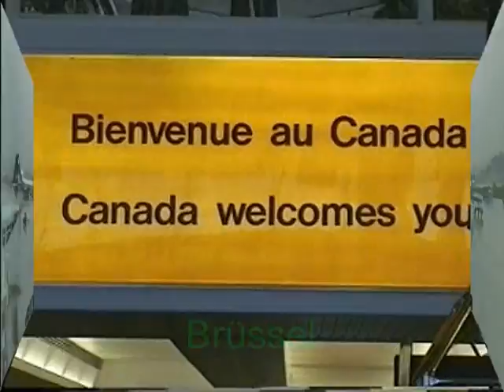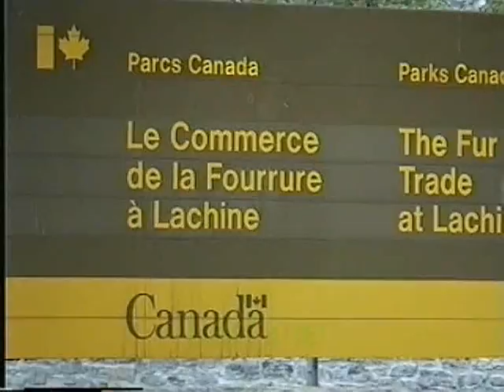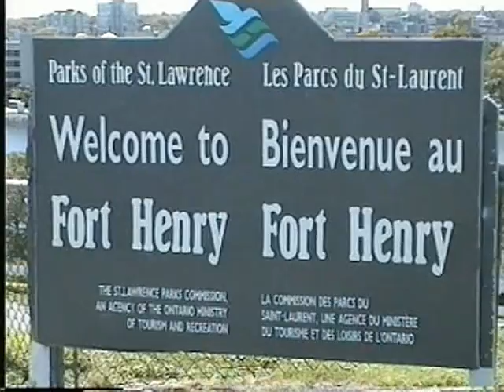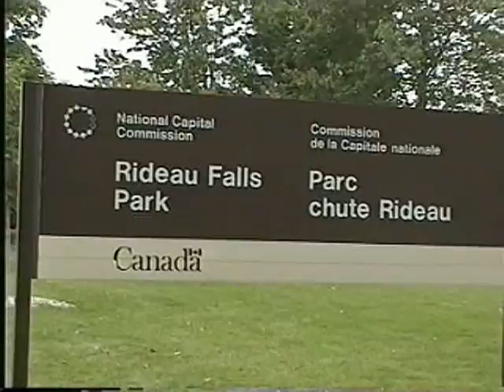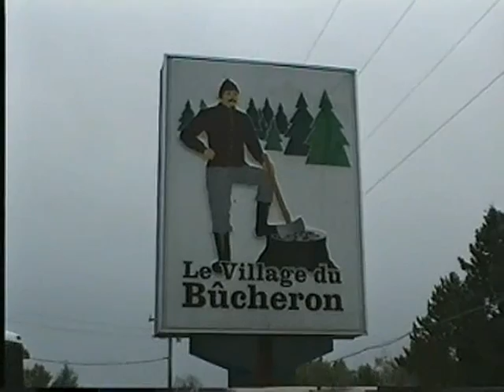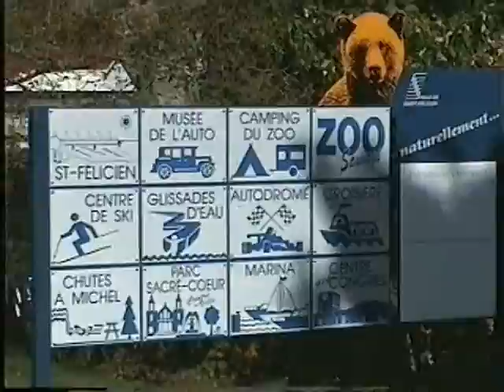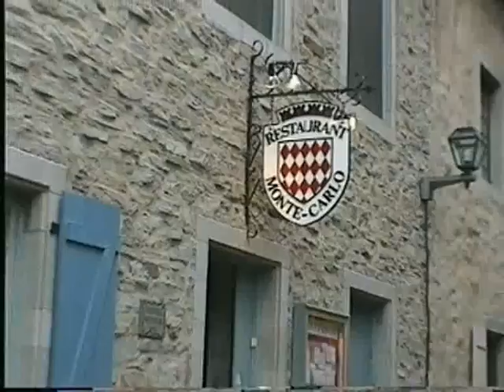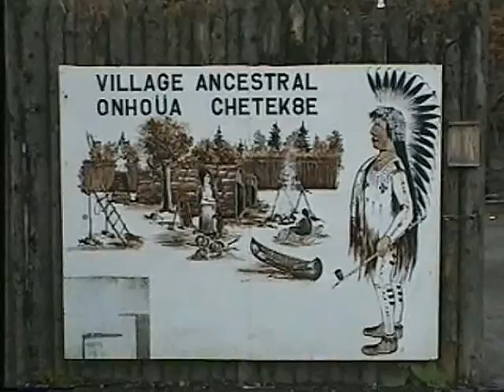PDVideo 074 Kanada Ost Sept 1995